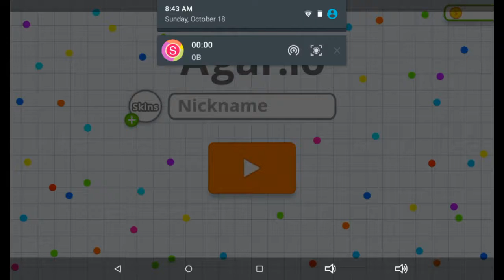Agar.io Episode 1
Today, we explore the agar.io world!